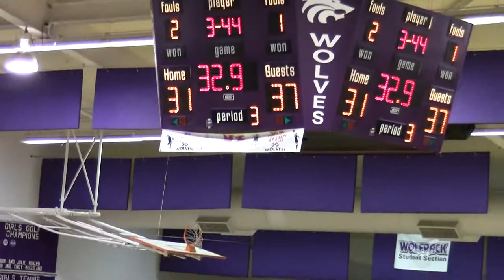Foothill @ Shasta 1-20-12: Shasta scores to stay close.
Shasta's Gavin Graham pivots and finds Austin Grewel inside for a score to get Shasta to within 3, 37-31, as the 3rd quarter is coming to an end.